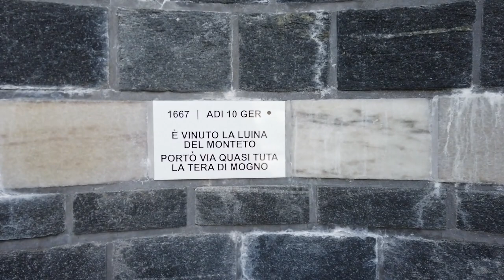Balade en Suisse, Tessin, Eglise Mario Botta, Blausee, Vanlife, voyage 4x4, aventure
Vacances de 7 jours en 4x4, au Tessin dans le Val Maggia à Mogno, à la découverte de la magnifique église imaginée par Mario Botta, puis escapade au Blausee, parc naturel romantique dans l'Oberland Bernois